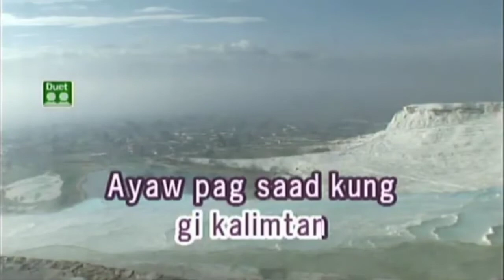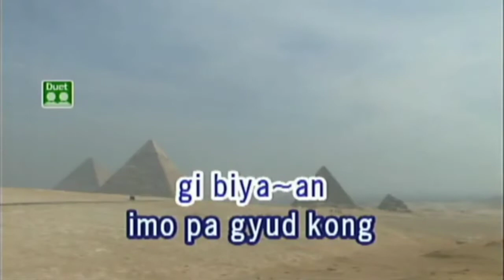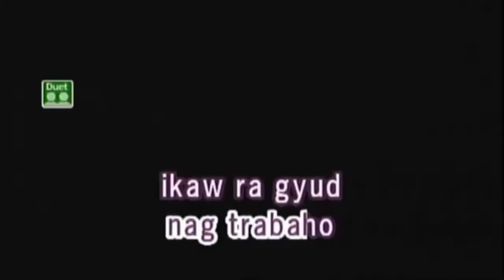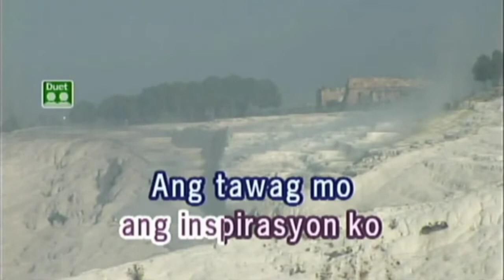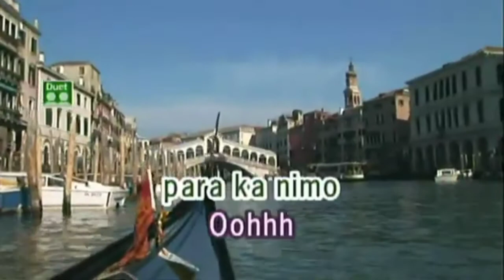karaoke ayaw pagsaad